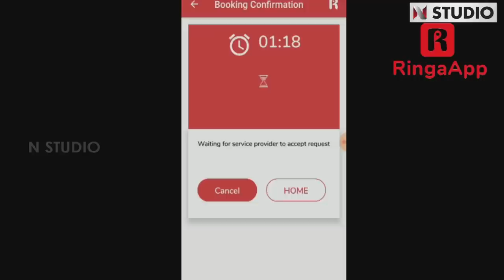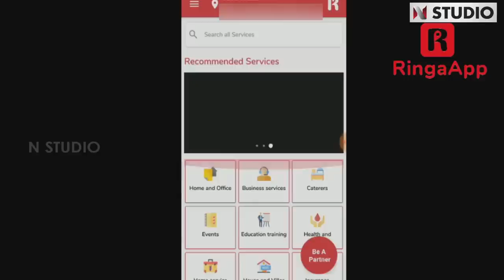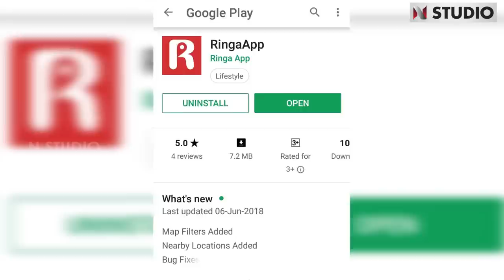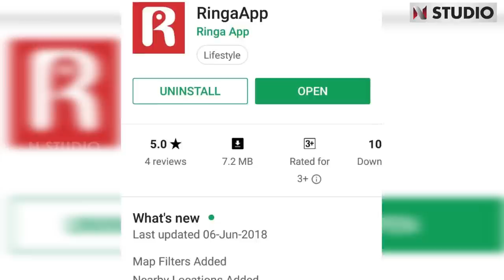Muthalvan Was Written For Rajini In Three Hours | Director Hosimin | Shankar | AR Rahman | Ringa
Director Hosimin had been with Director Shankar For Many Years. He Opens up about Shankar's Love for Technology, Using Latest techologies in his films, the idea behind jeans and mainly, How long it took to write muthalvan story for Rajinikanth.

Also he explains about his newly launced App 'Ringa', an A to Z app for our daily needs. The App was recently Launched by AR Rahman and Actor Sathyaraj.